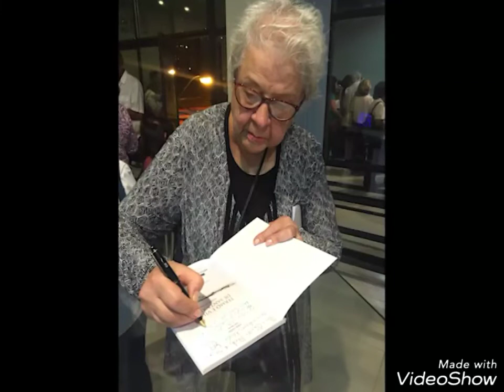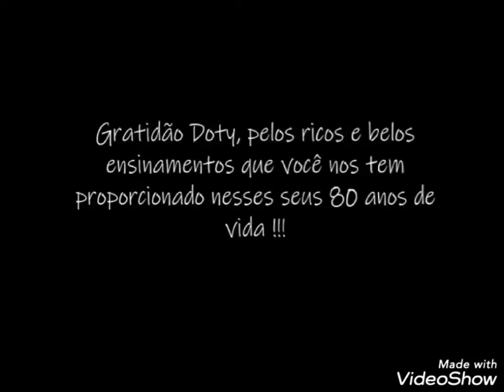Dorothy 80 anos !!!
Video que homenageia os 80 anos de Dorothy Jungers Abib, a querida Doty !!!